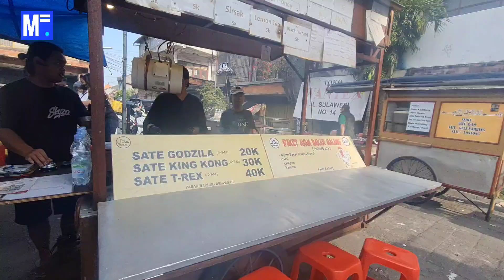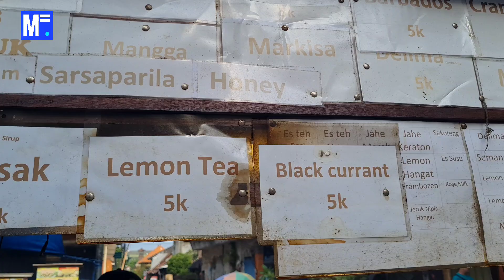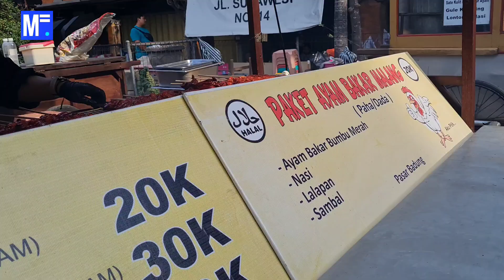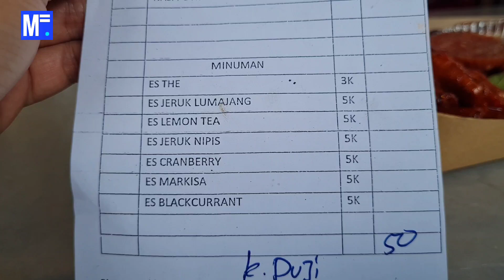Sate Gozilla Giant Balinese Satay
Enjoying Giant Balinese Satay